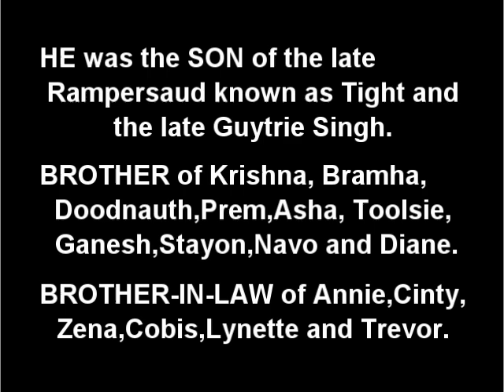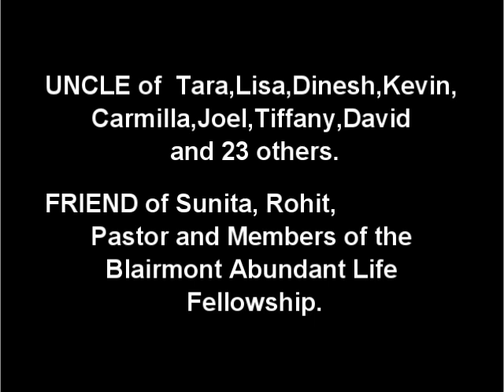Death Announcement - Naresh Ramprashad